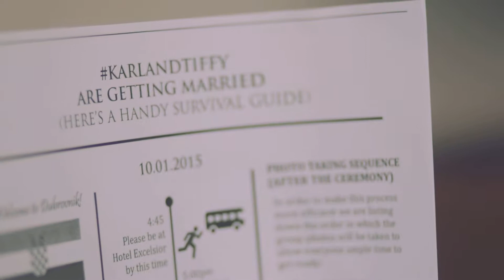Cinematic Wedding Trailer | Wedding in Dubrovnik | Park Orsula | Hotel Excelsior Palm Terrace